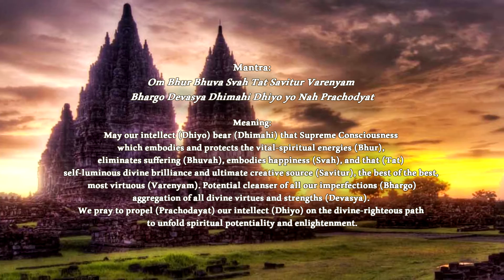Gayatri Mantra (Melodic) Pt 1 "Official Live Video" | Jaya Lakshmi & Ananda w/ Saraswati Dream Band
We so appreciate your generosity in support of the musical and devotional arts.

This video is part of a compilation of the best songs from 5 different shows from Jaya Lakshmi and Ananda's 2016 West coast Spring tour. It also includes short intros about the songs by Jaya Lakshmi and Ananda. Sonically and visually stunning, the recordings capture the ecstatic energy that these two consistently deliver and the spacious opening for sweet devotion that pours through them.

We'll let you you know when new videos are posted.

The videos have mantras written out so viewers can chant along and learn their meaning. This set also also correlates with a live album release of these performances and is a must-have for lovers of chant, heart songs, and healing connection with the Divine, as well as those looking to enhance their mantra/devotional practice”

This video was filmed and edited by Bob MacColl at the Soul in Encintas, CA. Jaya Lakshmi and Ananda were accompanied by the Saraswati Dream Band, which inlcudes Ankush Vimawala on tabla, Will Marsh on sitar and guitar and Richard Cole on Bass.